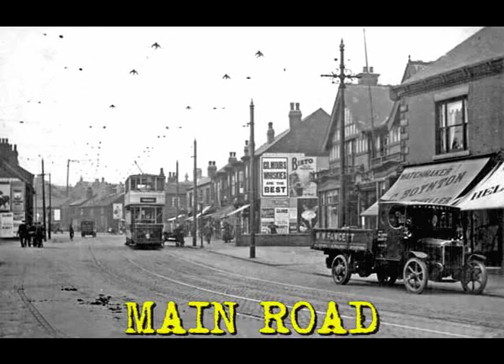Sheffield - Then And Now 5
This is number 5 in the series of 'then and now' history videos.
Numbers 1, 2, 3 and 4 are being redone soon in higher resolution and with street names added.